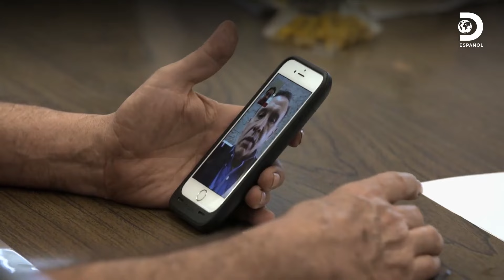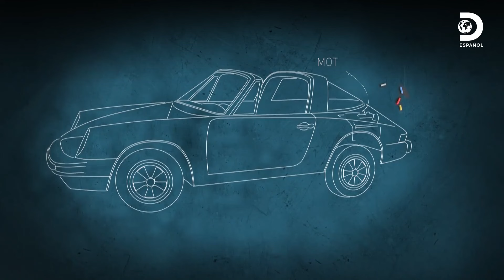La búsqueda del chasis perfecto para el Auburn Speedster 1935 | Mexicánicos | Discovery en español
Martín y Navarro van en búsqueda de un auto que puedan usar como base para el proyecto del Auburn Speedster 1935, un auto en no tan malas condiciones y que no cueste demasiado. El elegido es un Grand Marquis 2000, con el auto en su poder empieza la aventura de restauración 🇲🇽 🚘 🛠️